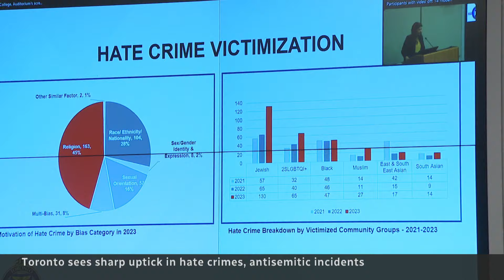Biggest cities see sharp uptick in antisemitic, Islamophobic incidents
After incidents at Jewish schools and synagogues, police have stepped up patrols in Canada's major cities. Hate crimes toward Jews and Muslims have increased significantly since the start of the Israel-Hamas war in October.